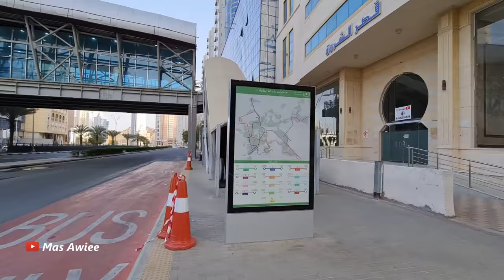INILAH HOTEL JAMAAH HAJI 2022 AL AZIZIAH MAKKAH || KABAR HAJI 2022